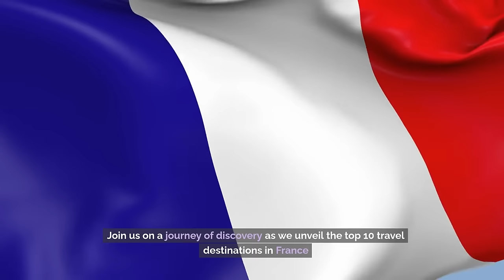France Top 10 Most Amazing Travel Destinations To Visit | Best places to visit in France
Are you planning a trip to France and looking for the best places to visit? Look no further! In this video, we have compiled a list of the top 10 most amazing travel destinations in France that you must add to your itinerary. From the stunning beaches of the French Riviera to the charming streets of Paris, France has something for every type of traveler.

Join us on a virtual journey as we explore the ultimate guide to 10 must-visit destinations in France. Whether you are a history buff, a foodie, or a nature lover, our list has something for everyone. Discover the beauty of iconic landmarks such as the Eiffel Tower, the Louvre Museum, and the Palace of Versailles. Get ready to be inspired to pack your bags and explore the incredible sights and sounds of France. Bon voyage!